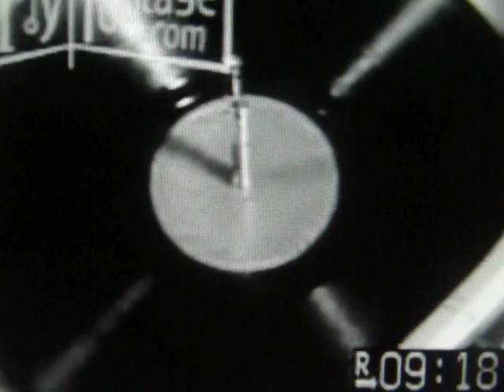Bad Lieutenant -This is home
My film for "This is home" by Bernard Sumner's band Bad Lieutenant.